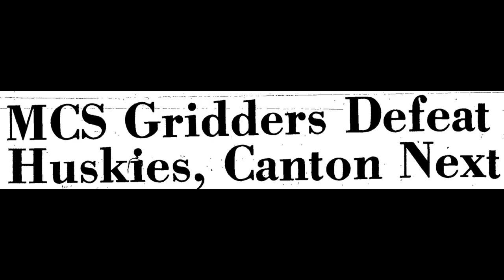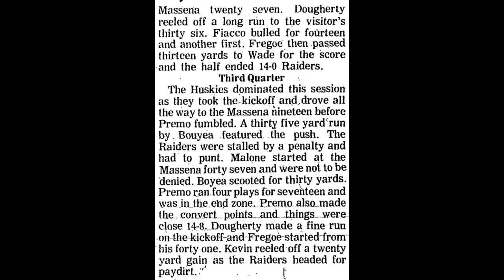1971 10 09 Malone 8 @ Massena 22